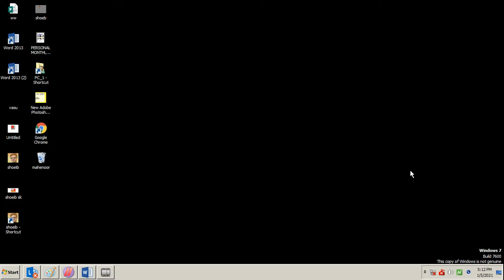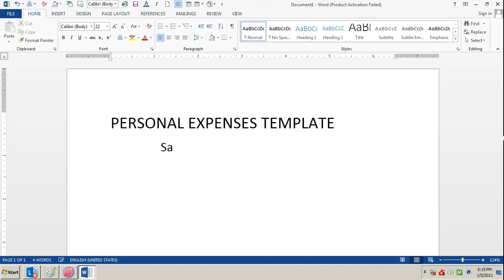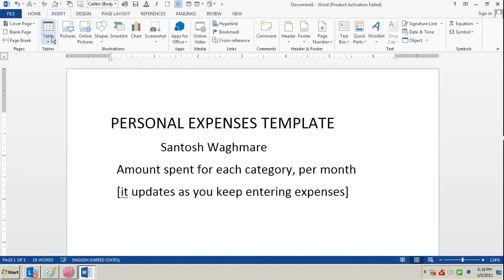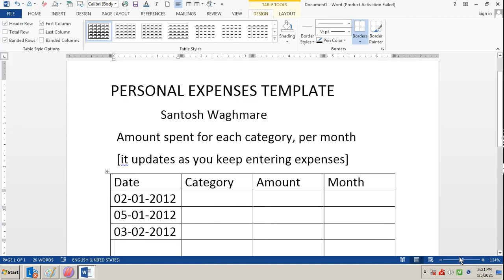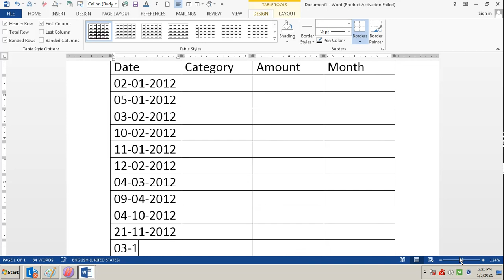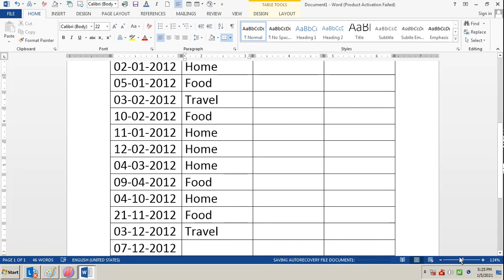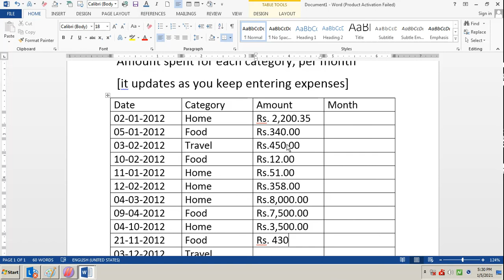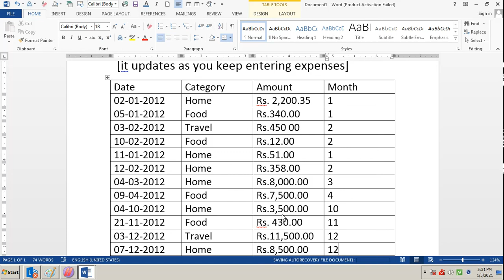Word document | Created by - Sakshi Kamble | Shree Infotech Student Outputs